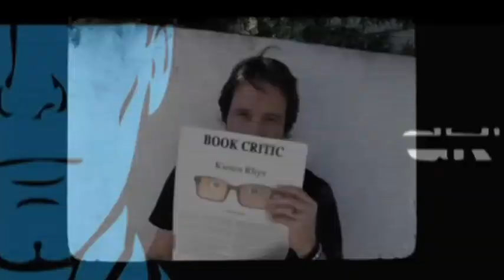Intelligence After Show Season 1 Episode 4 "Secrets Of The Secret Service" | AfterBuzz TV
AFTERBUZZ TV -- Intelligence edition, is a weekly "after show" for fans of CBS's Intelligence. In this episode host Ryan Hooks breaks down the episode in whichRiley and Gabriel go on a covert mission in Syria in order to rescue American journalists being held hostage; the truth about Riley's past with her ex-boyfriend is revealed when they are forced to work together. There to help Ryan is co-host Lem Gonsalvez. It's the Intelligence's "Secrets Of The Secret Service" podcast!